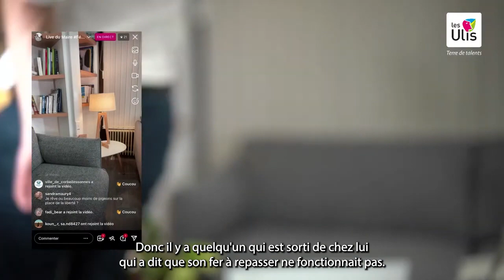**MOINS DE POUBELLES URBAINES CONTRE LES DÉPÔTS SAUVAGES**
[RETOUR] Vous avez loupé le Live du maire vendredi ? Voici les choses à retenir :
00:00 Introduction
00:21 ✅ Aire de jeux du Parc Paul Loridant
01:57 ✅ Mutuelle communale
03:28 ✅ Dépistage auditif
04:07 ✅ Poubelles dans les résidences (corbeilles urbaines)

📆 Prochain Live vendredi 15 mars à 19h !